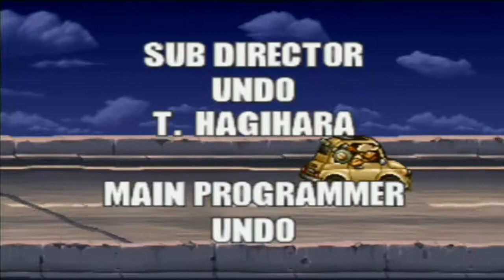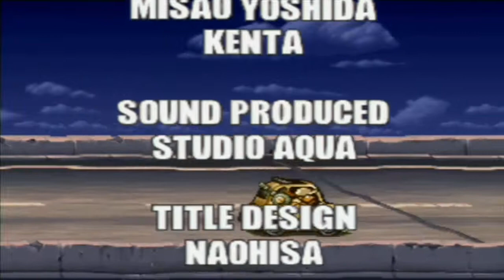Let's Play Metal Slug Anthology Odc.7 - Pixel - Maluchem przez Świat